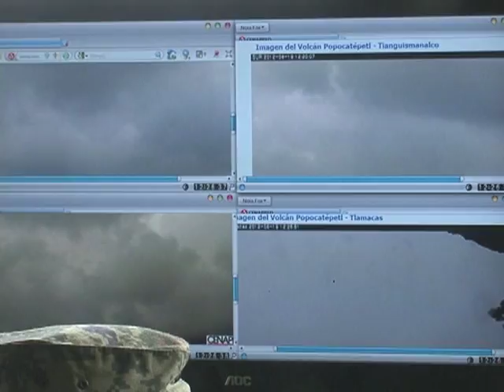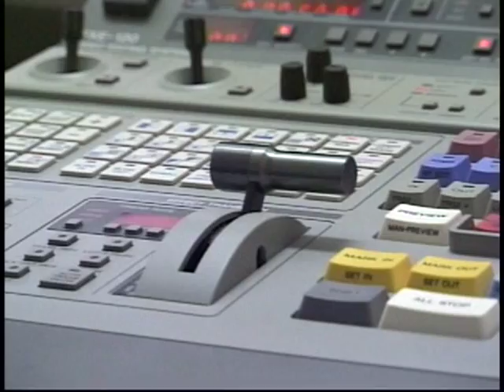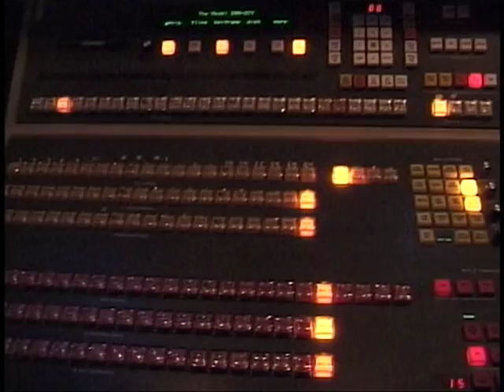15 años Azteca Puebla